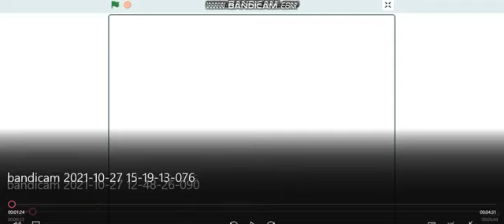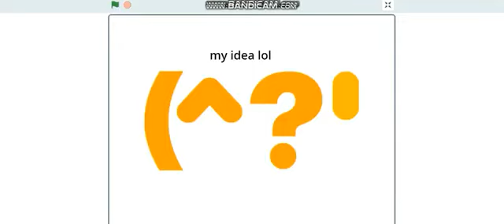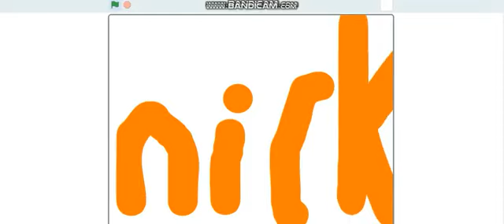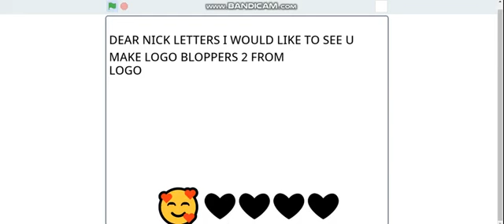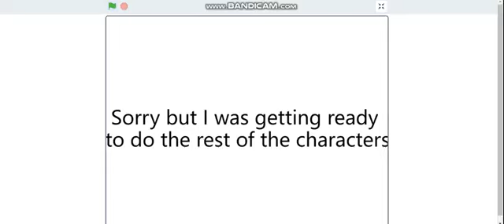nick logo bloopers scratch (Full Movies)